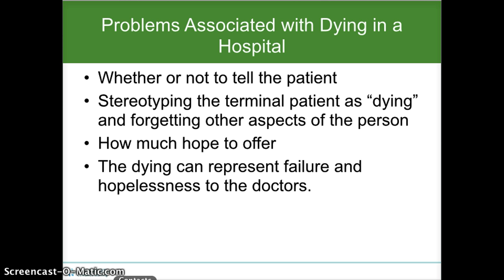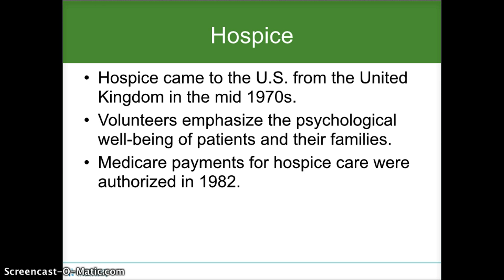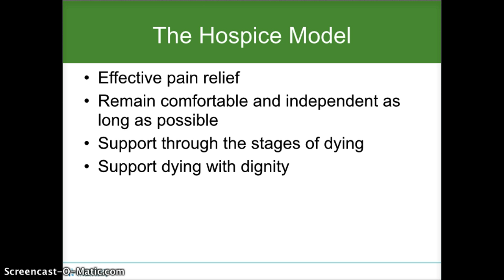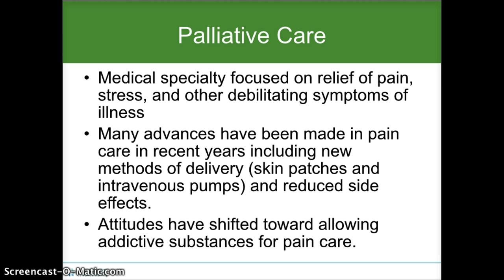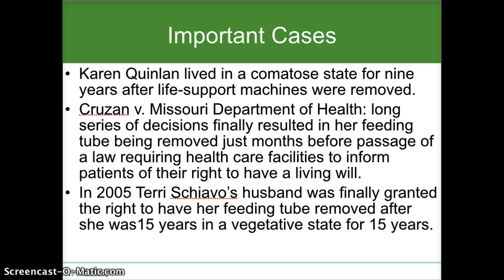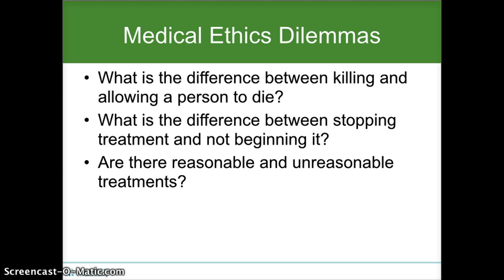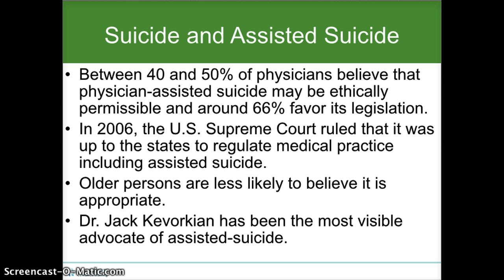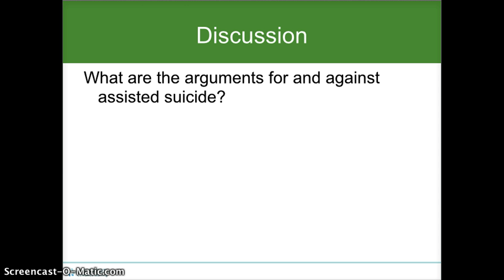week 13 aging